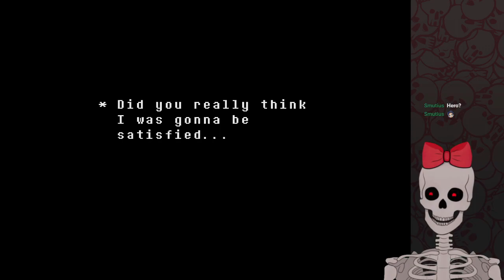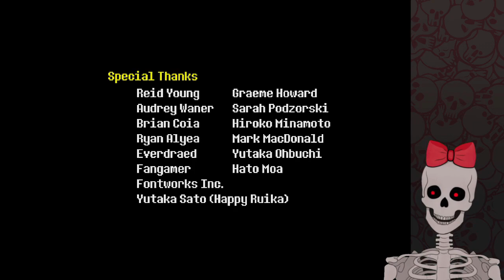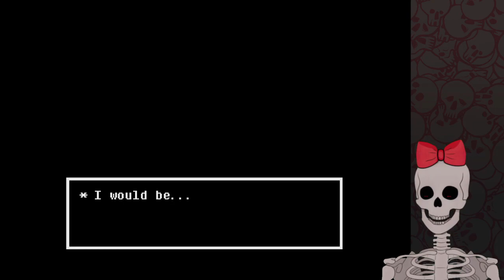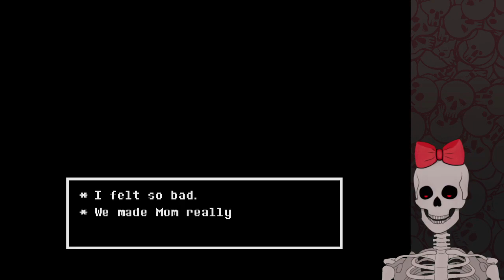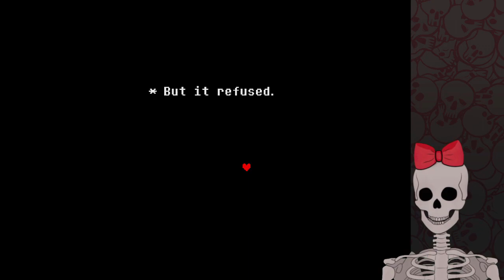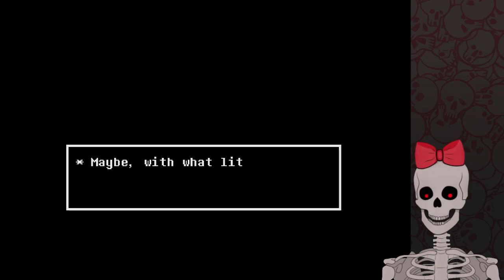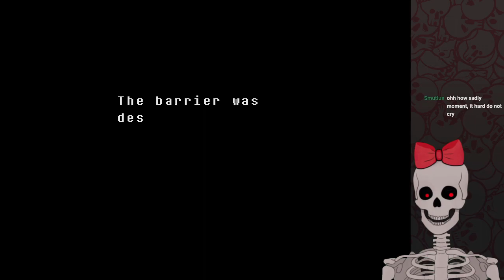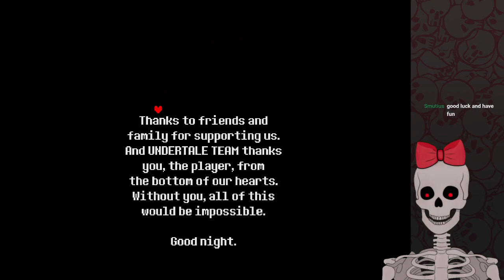Skeleton Vtuber plays Undertale | Pacifist Part 2 - End